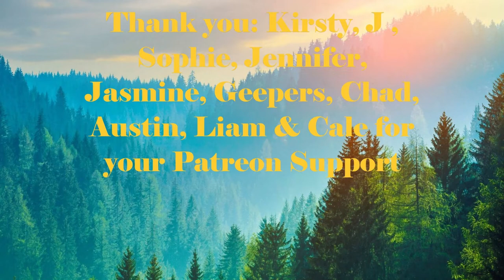Day 1841 | Ep 26: 5 Sets of 22​ Push Ups Challenge for Mental Health UK | 5,060 Days To Go!